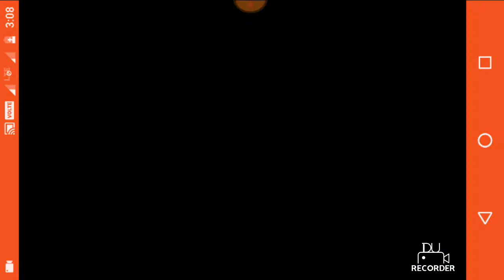Best goals of dream league soccer 2017 and showing how to buy gold coins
Just shown how to buy gold coins in dream league soccer 2017
And some interesting goals